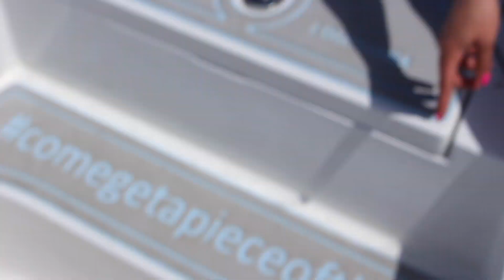Catching BIG Reds In The Biloxi Marsh !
Sorry about the wind noise y'all, my microphone works but I didn't put it in the fluffy case that it came with for the wind. Be patient with me, I'll figure it out eventually!